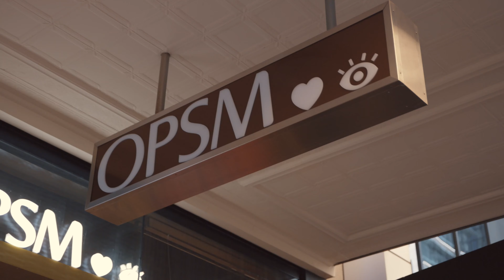lisa x opsm v1